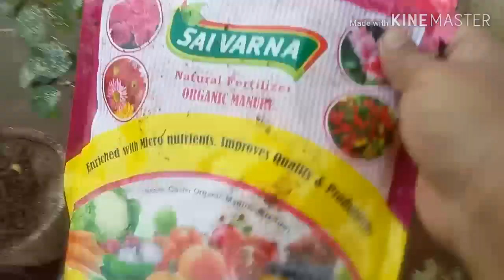Millets Bisibela bath# DIML/MONDAY evining vlog/ daily routine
mixed millet Bisi Bele Bath
link👇